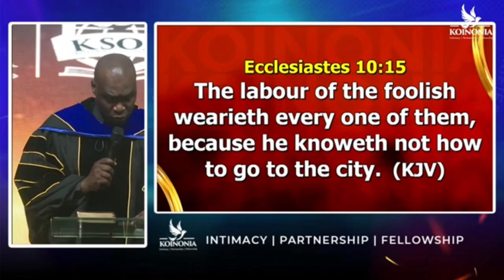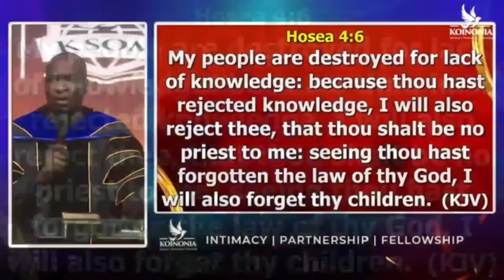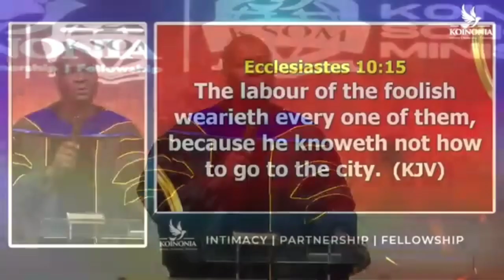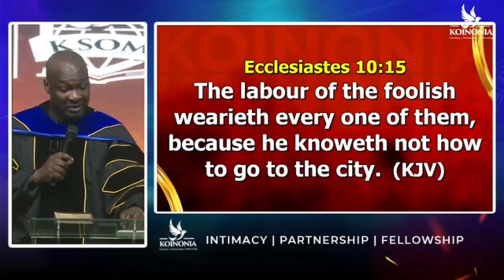THE PATH THAT LEADS TO GLORY AND GRACE, FAILURE AND DEFEAT by Apostle Joshua Selman